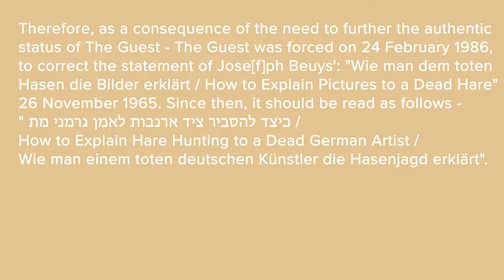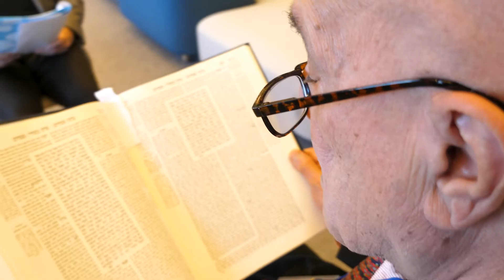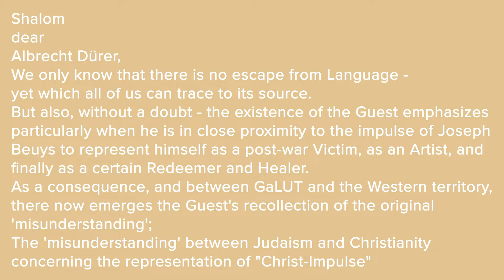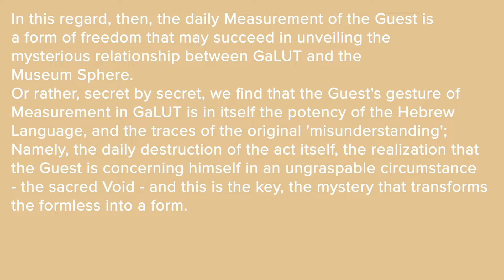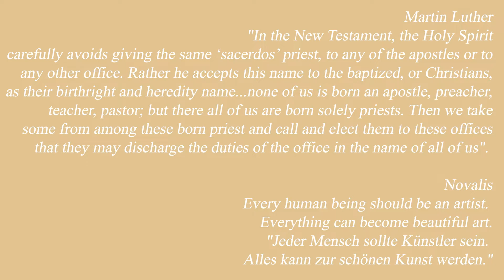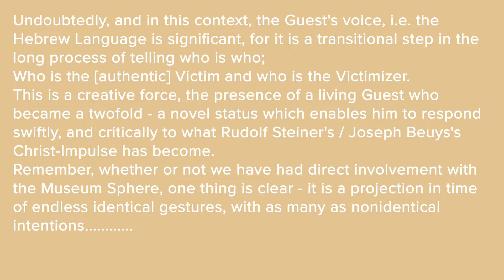On Friendship/(Collateral Damage) IV, May 24 2022, Performance in Deutsche Bank, Amsterdam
On Friendship / (Collateral Damage) IV
How to Explain Hare Hunting to a Dead German Artist
[The usefulness of continuous measurement of the
distance between Nostalgia and Melancholia]

(September 2021 – December 2022)
A critical project concerning post-war artist Joseph Beuys.
Created by Joseph Sassoon Semah, curator Linda Bouws
May 24 2022, Deutsche Bank Amsterdam
De entree 195,  1101 HE Amsterdam

כיצד להסביר ציד ארנבות לאמן גרמני מת
[The usefulness of continuous measurement of the distance between
Nostalgia and Melancholia]

Please remember, ‘Hare Hunting’ was a [codeword] euphemism for
killing Jews by the Nazi troops during the Holocaust.
According to Jewish tradition, the hare is among mammals deemed
not kosher, and therefore not eaten by (observant) Jews.

As will be clear, Jose[f]ph Beuys who always already surrounded
himself by old Nazis has managed to promote himself as the
(symbolic) Victim of the Third Reich in the (extended) territory of Post-
Nazi West Germany.
Jose[f]ph Beuys who volunteered to sacrifice himself for the ideology
of the Third Reich - succeeded to transform himself symbolically as it were, into the great healer of post-Nazi-Era, and with him, West Germany will cure itself.

Therefore, as a consequence of the need to further the authentic
status of The Guest - The Guest was forced on 24 February 1986,
to correct the statement of Jose[f]ph Beuys': "Wie man dem toten Hasen die Bilder erklärt / How to Explain Pictures to a Dead Hare" 26 November 1965. Since then, it should be read as follows -
" כיצד להסביר ציד ארנבות לאמן גרמני מת / How to Explain Hare Hunting to
a Dead German Artist / Wie man einem toten deutschen Künstler die Hasenjagd erklärt”.

Finally, if the Guest is the symbolic Dead Hare,
he may in the [end] has a Voice - in such a context obviously, the
Guest's conversation with the Dead German Artist changes in
significance - because the words of the Guest already shifted to a
certain power; That is the Guest's / the Jew's power to transform
Jose[f]ph Beuys the ex-Nazi soldier from a self-made Victim to his
original status i.e. the Victimizer.
Basically, we should remember that the actual transformation from a
Victimizer to a Victim takes place in radical circumstances.
In our context, this implies that the transformation of post-war
Jose[f]ph Beuys into a Victim took place in Post-Nazi West Germany;
Eventually, it would be tempting to say that the authentic Victim ‘The
Guest’ i.e., The Jew, cannot be defined by his Victimizer.

Performance

 Joseph Sassoon Semah with friends:

Baruch Abraham
Masja Austen
Peter Baren
Bülent Evren
Jom Semah